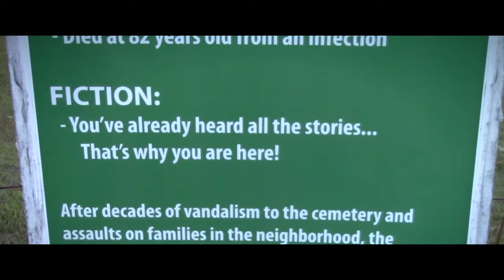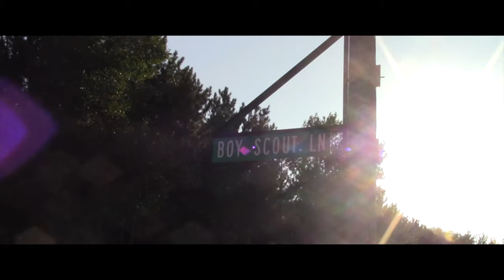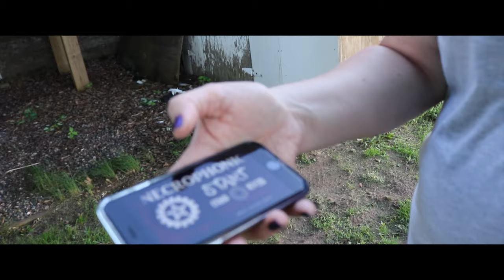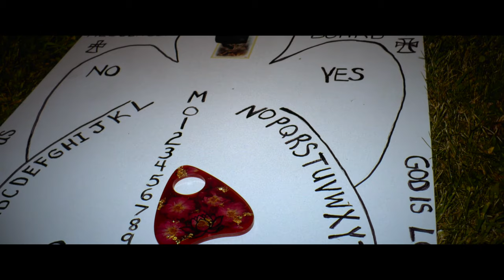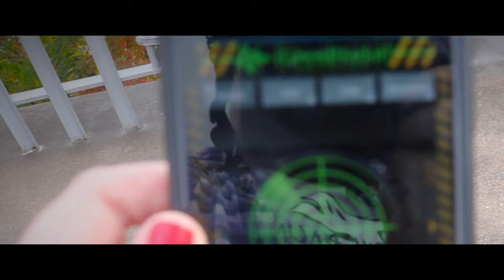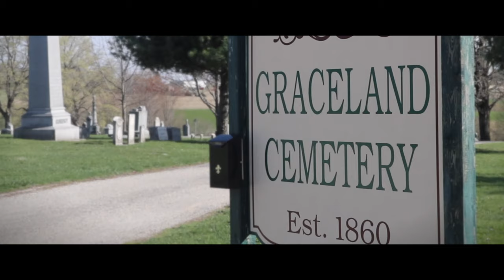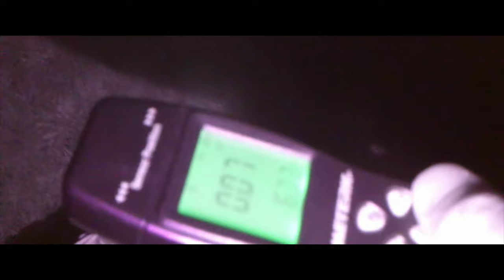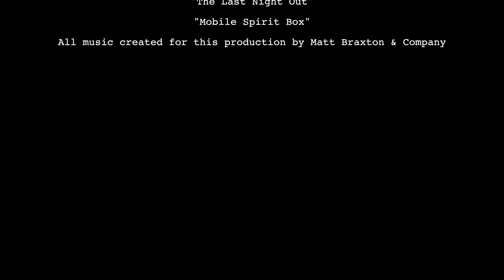The Ghosts of Wisconsin: A Paranormal Documentary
Matt Braxton and his team of investigators travel Wisconsin searching for the paranormal. They visit Linwood's Blood Cemetery, Stevens Point's Boy Scout Lane, Plover's Cottage Cafe, Elk Mound Tower, Mineral Point's Walker House and Graceland Cemetery. What they find is terrifyingly incredible...

Join the hunt with some Wisconsin Haunts Merch ON SALE NOW